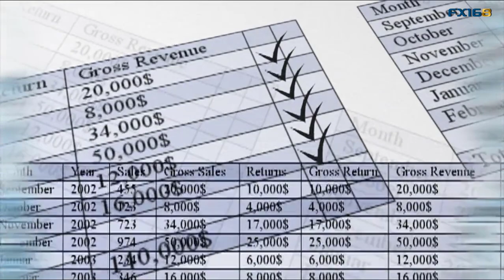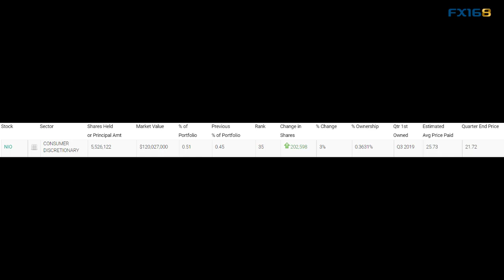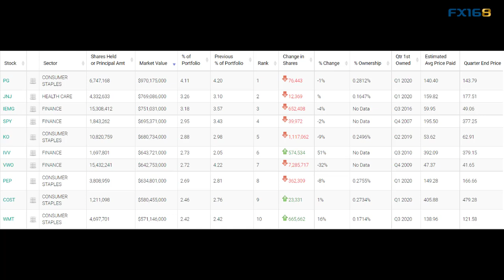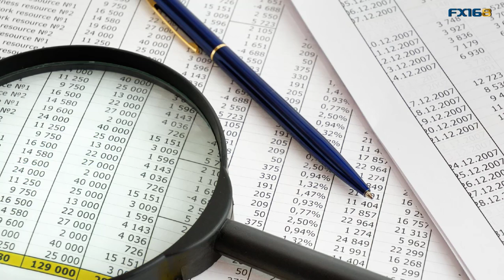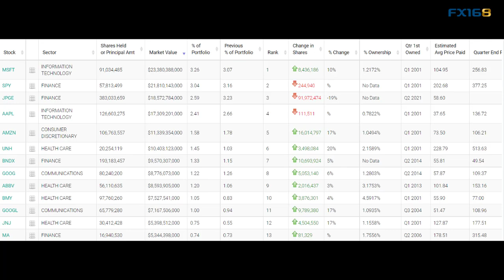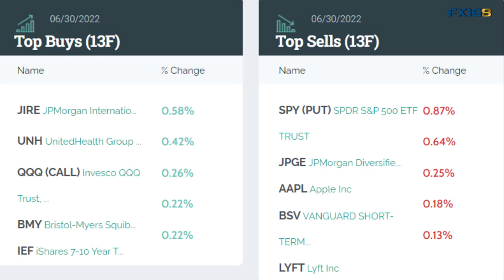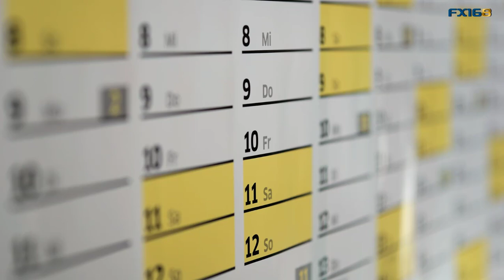主要机构二季度买了啥又卖了啥？不要看他们怎么说而要看怎么做(美股天天说20220812)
最近除了我们仍处在财报季中，各大投资机构也开始发布最新的第二季度的持仓报告了，其中桥水和小摩，也就是摩根大通的持仓报告都挺具有代表性的，今天我们就看看这两家机构最新的持仓情况，看看这些大机构的操作情况，相信能给投资者们带来不错的参考和启发。